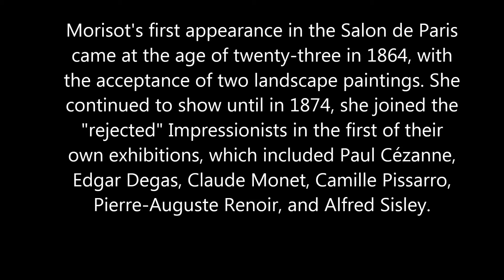50 seconds of ART #821